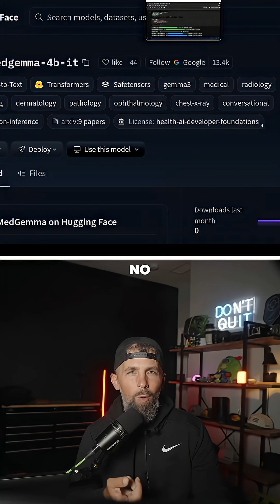Google’s New Free AI Can Read X-Rays Like a Doctor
Google’s new AI model just made it possible to build your own medical tools.
No API. No gatekeepers. Just results.
MedGemma is free, accurate, and already beating some closed models.
This is what healthcare disruption looks like.